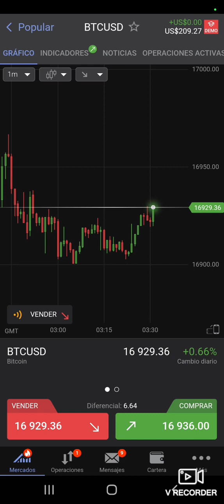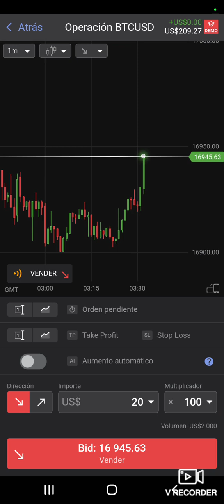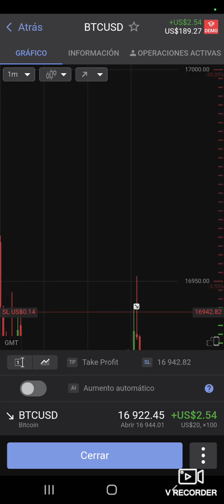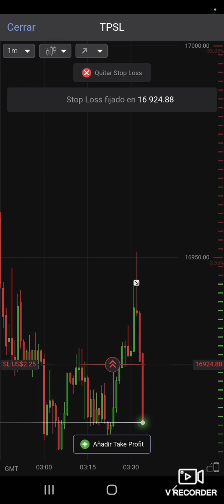TUTORIAL) Tomar señales de Revolution en Libertex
Aprendé como tomar las señales de la academia de Revolution de manera efectiva